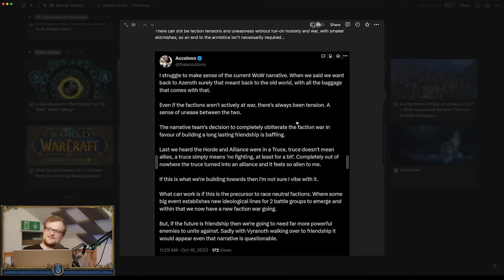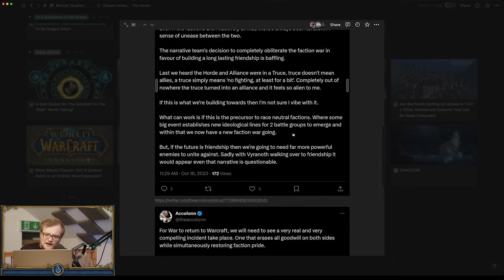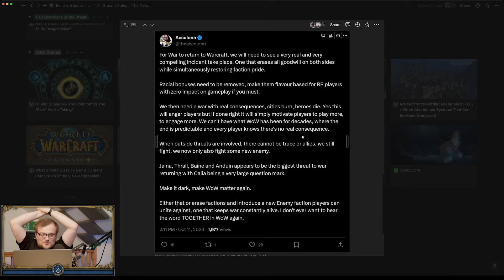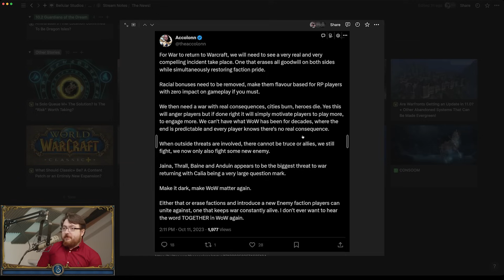The "WAR" Is Missing From World of Warcraft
Do we need a BFA 2.0?